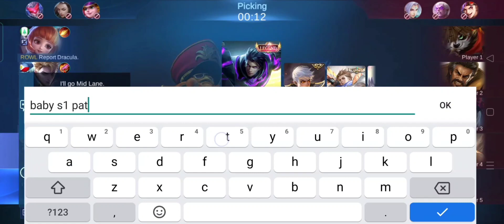I MEET DRACULA IN RG AND THIS IS WHAT HAPPENED | LAUGHTRIP TO PINAGTRIPAN KO ANGELA NYA 😂😂